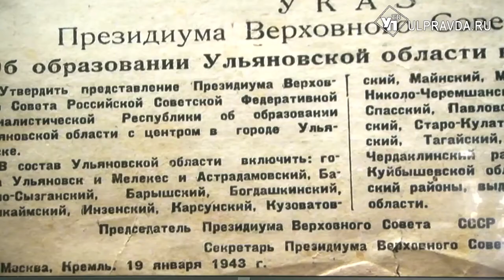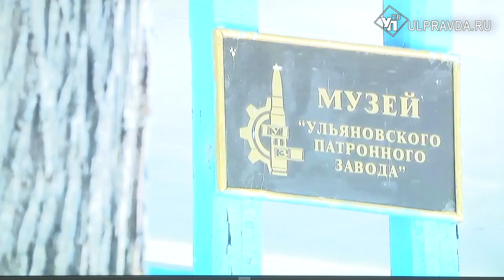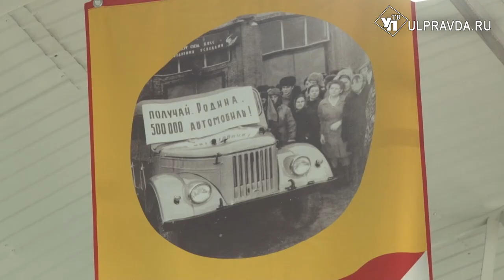Город трудовой доблести. Ульяновцы выберут место силы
Предлагается четыре варианта: площадь перед ДК УАЗ, парк Победы, территория возле Ульяновского патронного завода. Пятый вариант участники голосования могут вписать свой.